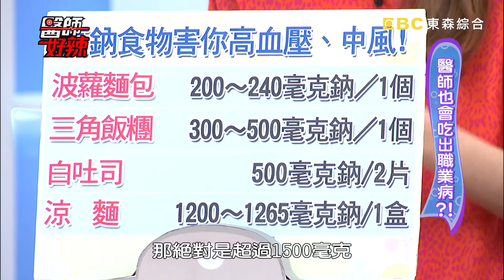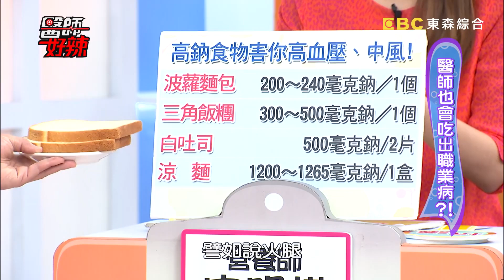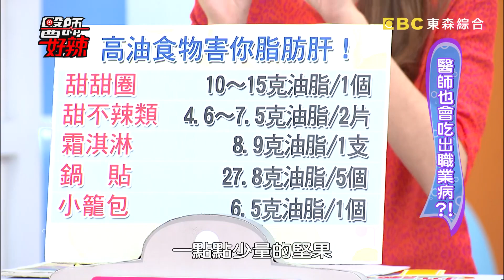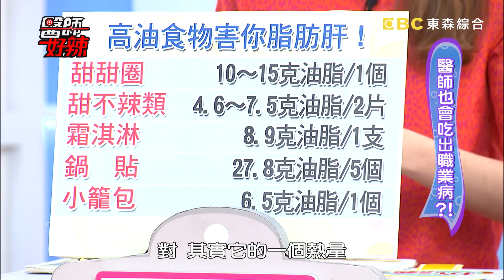飲食習慣不能亂！養身秘訣大公開？！【醫師好辣】20160224 EP78 一刀未剪版 黃小柔 王尹平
醫師的職業病？！ 飲食習慣比你還糟糕？！
藝人: 黃小柔 / 哈孝遠 / 王尹平
醫師: 宋明樺 / 陳欣湄 / 王珮珊 / 許源津 / 吳敏髣 / 高敏敏 / 邱上展

重播：
每週六 上午9點 / 凌晨5點